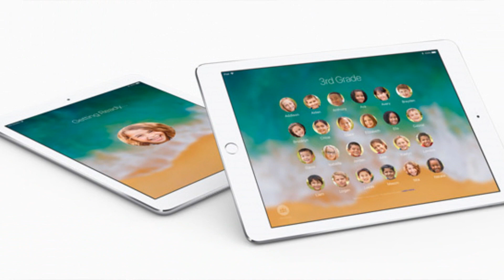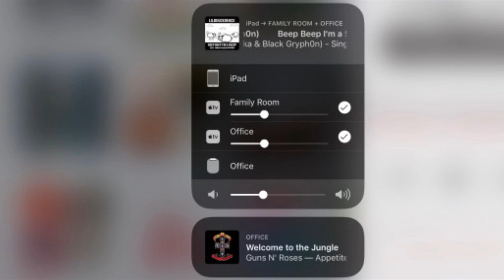iOS 11.4 Disponible para el publico ! Todas Sus Novedades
- Asi No Te Perderas Nada Sobre El Mundo de Apple !